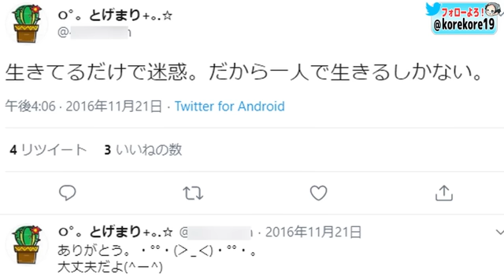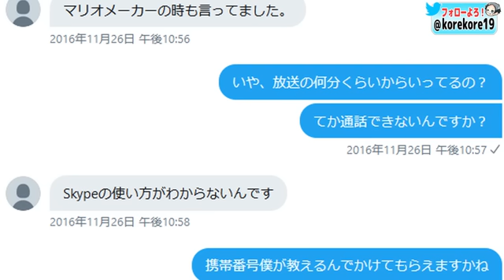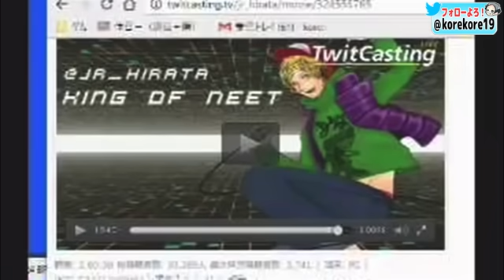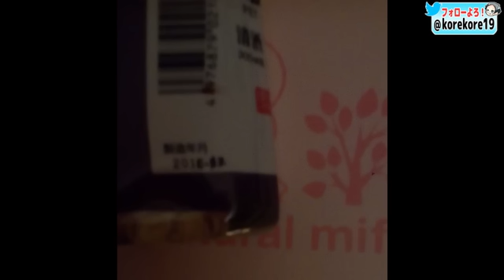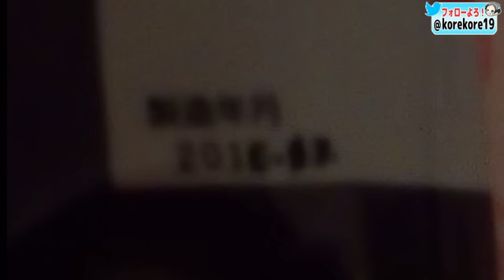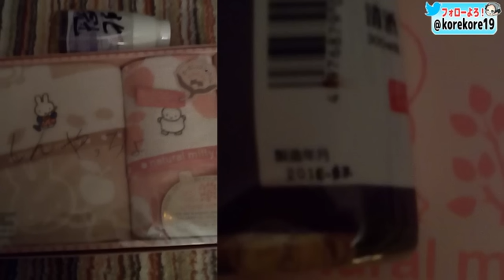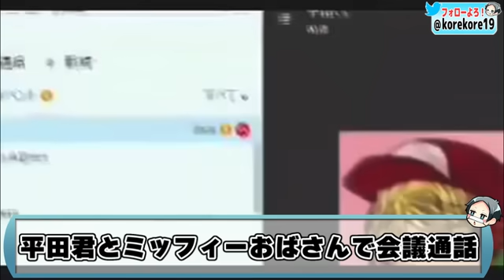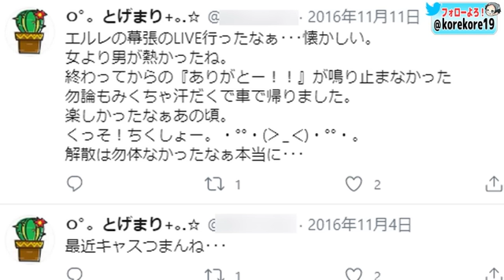【神回】ツイキャス配信者に本気で惚れたババアの末路ｗｗｗｗ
有名ツイキャス配信者にガチ恋のアラサーおばさんがまじでやばすぎる…

junya1gou
ISSEI funny video
BGM使用サイト:BGMer